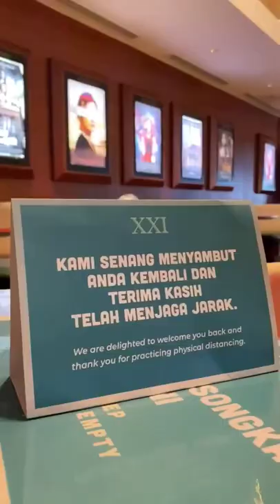XXI film gaming viral